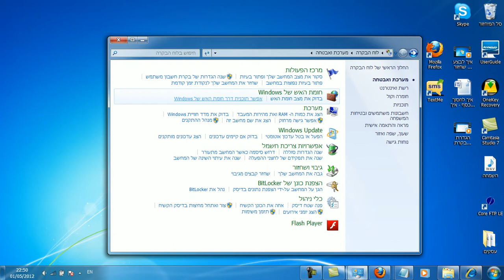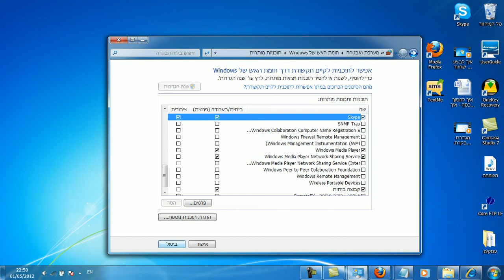איך לאפשר תוכנה דרך חומת האש של וינדוס 7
במדריך הבא אסביר לכם איך לאפשר תוכנה דרך חומת האש של וינדוס ככה שלא כל רגע חומת האש תחסום לכם תוכניות שאתם רוצים להשתמש בהם כמו סקייפ, מסנג'ר, דפדפן ועוד תוכניות כאלו ואחרות.
המדריך נעשה על ידי ברק שירותי מחשובהסרטון מוצג לשם ידיעה והרחבת הידע בלבד
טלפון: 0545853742